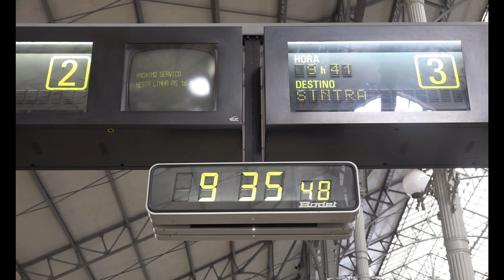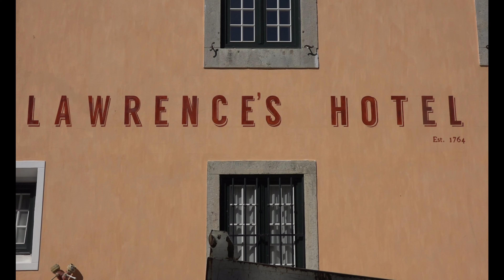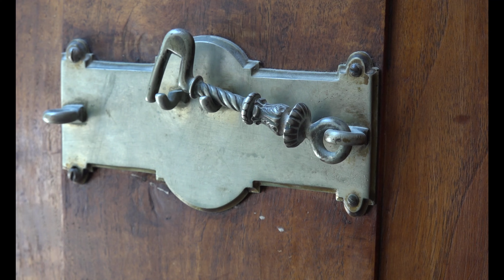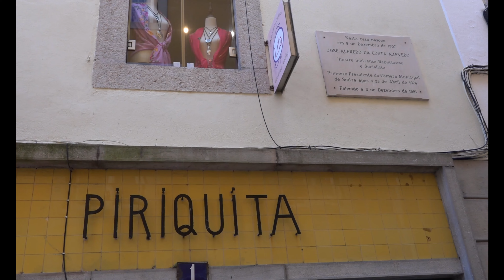PORTUGAL-LISBON-SINTRA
once the seat of royalty sintra is a humongous complex of historical medieval castles. you will get a sensory overload. too much for a single day. take a few trips there - worth  every penny. easily accessible by public transport.  should be on everyone's gallon list.